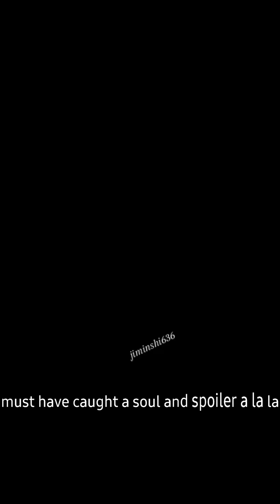JIMINBTS ❤️ CÒMA HABLARTE Chinesecelebrity